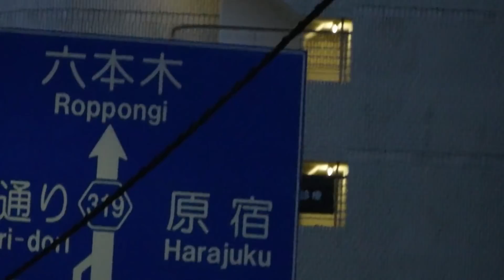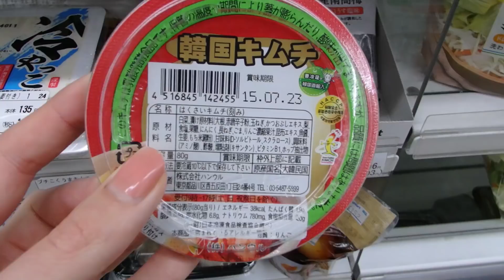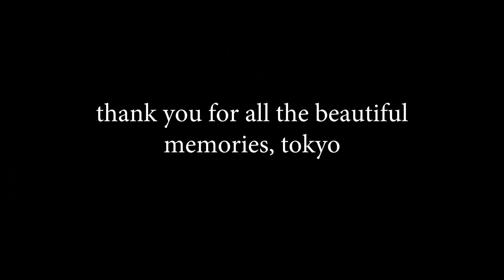Memory of my temporary home | Aoyama | 昔に住んでいた場所の思い出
In July 2015 I filmed a few clips because I wanted to show you guys where I lived in Tokyo. I went out with my brother in the evening and had a great time walking around the streets of Aoyama Itchome. Unfortunately, I haven’t gotten to editing together these clips for 3 years! Now, as a memory of the place I once called home, I made a little compilation of the happy moments of 5 July 2015. Before I get too old and don't even look like this anymore, haha. My Japanese wasn’t excellent, my hair was much longer, my brother and I were still in the same country, but the memories are fresh and sentimental. I hope you enjoy the compilation! Sorry for the quality, this was really 3 years ago.

💕SOCIALS

✨GOODIES

💕ABOUT

My name is Lindie and I share my love for languages through my polyglot progress and language learning tips here. South African by birth, I spent most of my life in France, Pakistan, the UAE and Japan. Now I work as a UI/UX designer in Singapore. I'm a Christian and strive to shine God’s light in all I do. May this channel inspire you to reach your language goals!

Practical Chinese Grammar
Korean Grammar in Use Intermediate
Korean TOPIK exam prep
Short Stories in Spanish

🎥EQUIPMENT